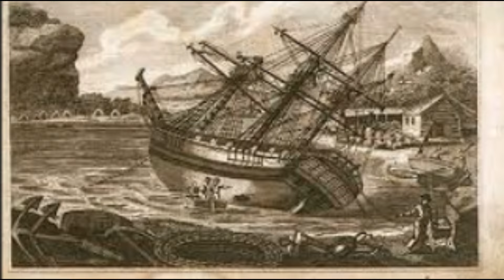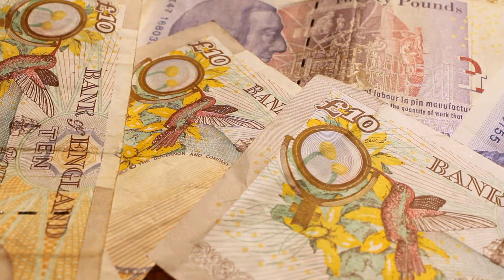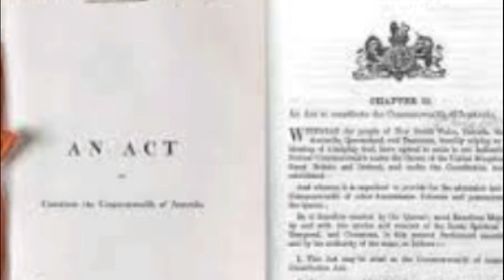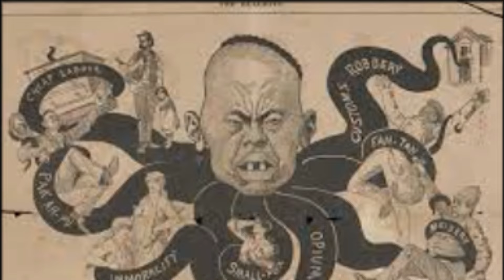Is Australia Day Australia's Most Controversial Holiday?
Is Australia Day, Australia's Most Controversial Holiday? On the 26th of January, Australia celebrates Australia Day, a national holiday that commemorates the arrival of Captain Cook, a British explorer that landed upon Botany Bay in search for new land for the British to claim. There is great controversy around not only the date of Australia day, but the history behind it as Australia was already home to people that had been there for more then 60 thousand years.

00:00 Australia Day
00:21 How Australia was Founded
05:24 My Conclusionaustralia day